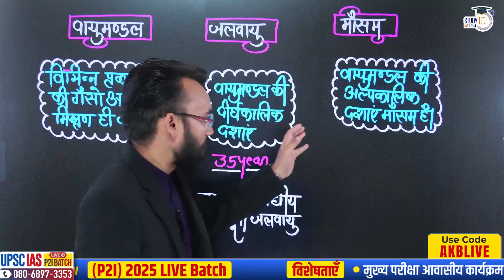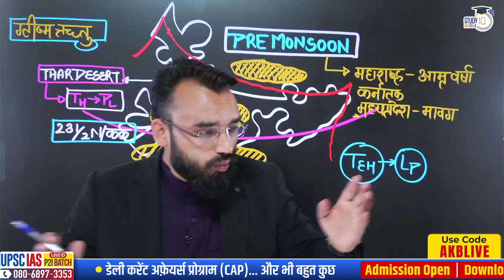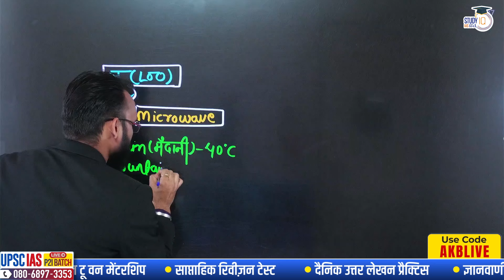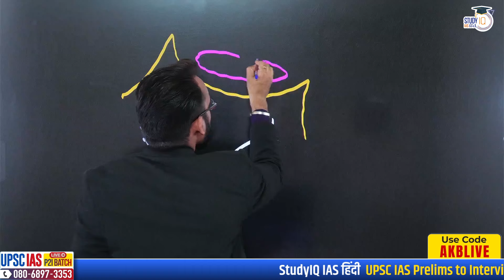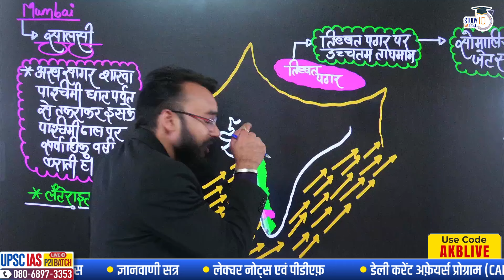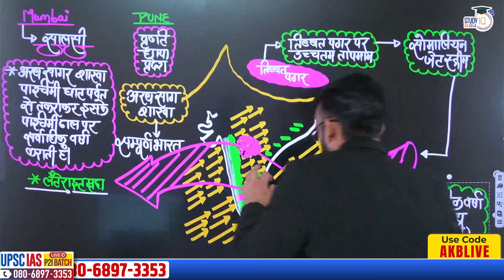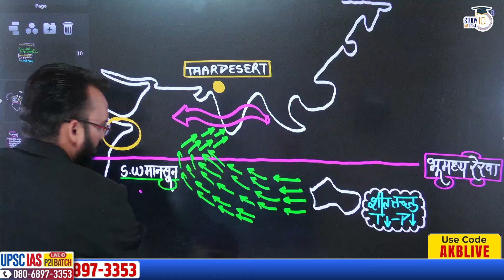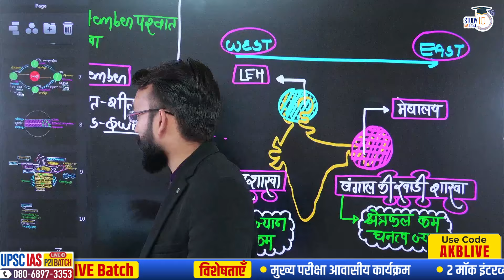Indian Monsoon & Western Disturbance | L-44 | Abhishek Kumar | UPSC CSE l StudyIQ IAS Hindi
UPSC IAS Live GS Foundation 2025 P2I New Season Hindi Batch 2

In this Abhishek Kumar sir will going to discusss Indian Mansoon & Western Disturbance from Indian Geography,which is  very important part of UPSC syllabus.The Indian monsoon is the most prominent of the world's monsoon systems, primarily affecting water bodies in and around India. It flows from the north-east during the cooler months and reverses direction from the south-west during the hottest months of the year. This process brings large amounts of rainfall to the area during June and July.